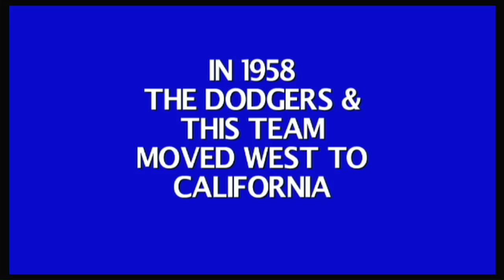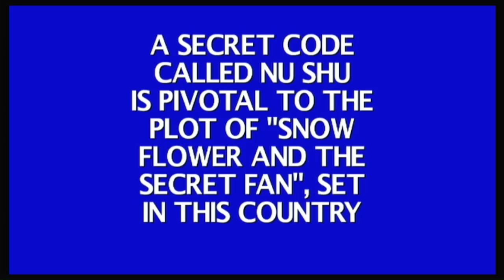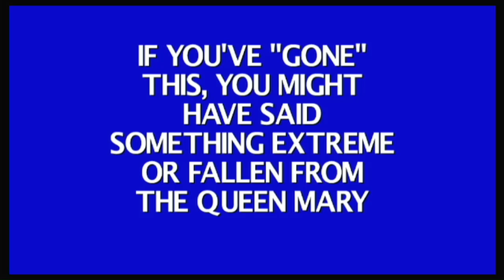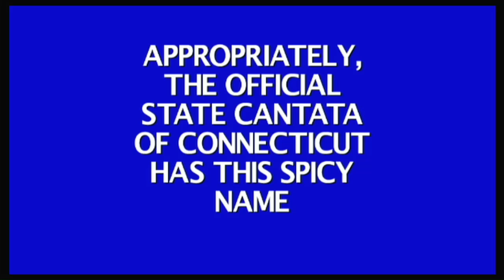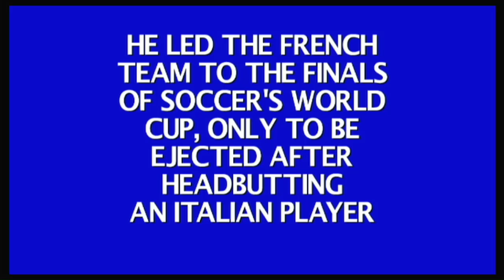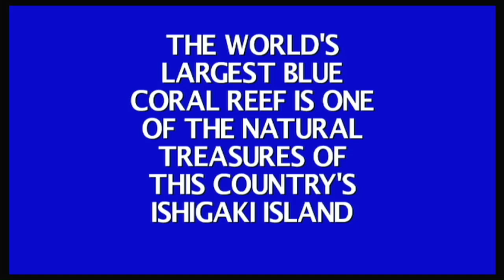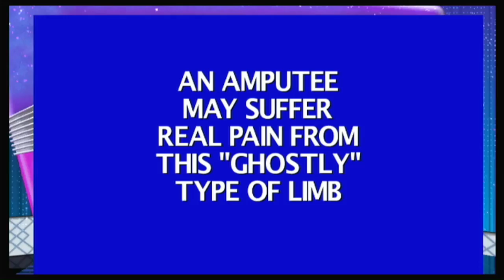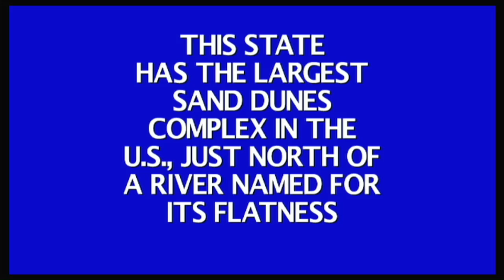Jeopardy! Nintendo Wii Episode 48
were Episode 48 of Jeopardy! on my Nintendo Wii. Keyla Parker in 1-day grand total is $60,000. Let's have a contestant are Keyla Parker, Luigi and Princess Daisy.